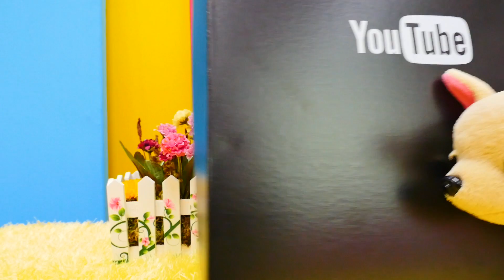100 bin abone videosu. Sürpriz video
KızVızVız kanalınıza hoş geldiniz! Eğitici ve eğlenceli çocukoyunları, bebekbakma ve yemek yapma oyunları. Kamyonun içinde bir kutu var. Bu bir Sürpriz. Sizde merak ediyor musunuz? Haydi kutuyu beraber açalım. Bu kutu YOUTUBE'den geliyor. KızVızVız 100 bin abonesi olduğu için gümüş buton geldi. Silver play button award. Arkadaşlar size çok teşekkür ediyoruz ve sizi çok seviyoruz. Bir sonra ki hedefimiz 1 milyon abone.

Kızvızvız kanalımıza hoş geldiniz! Hem eğleniyoruz hem yeni etkinlikleri öğreniyoruz! Okul öncesi ve ilk okul eğitimi. Babalar, anneler ve bebekler! Çocuklarla oyunlar oynayalım ve eğlenelim!

Ayşe ve Gül ile bebek bakma oyunları!

Benim Adım Bianka - tüm bölümler burada!